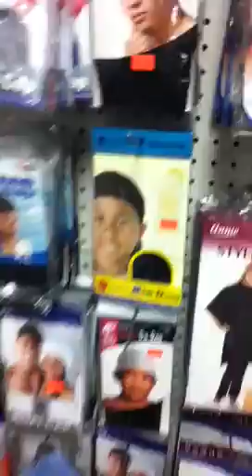Me at the Beauty Supply Shop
Time with the Family